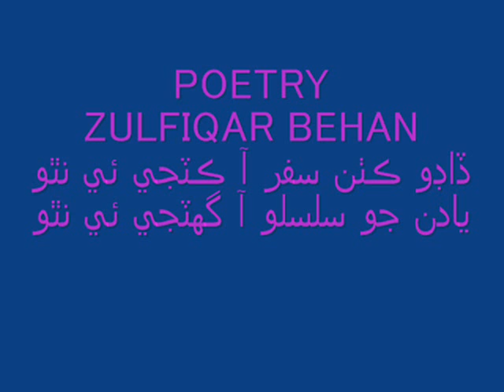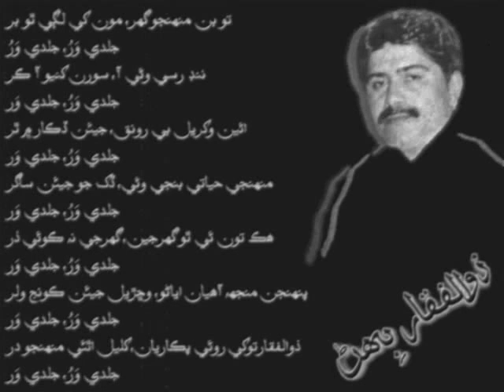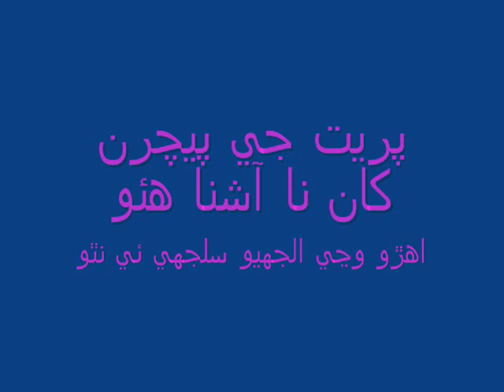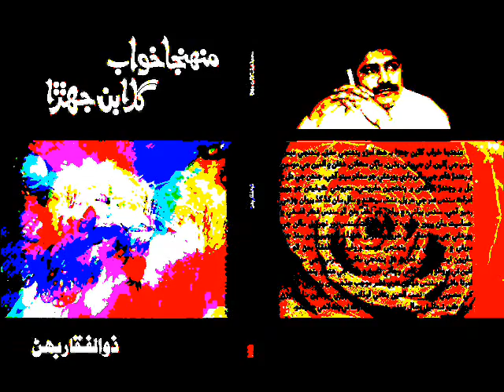Uzma Beg sindhi song poetry Dado kathan safar سنڌي گيت Sindhi Poetry سنڌي شاعري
Sindhi song Uzma Beg sindhi song poetry Dado kathan safar  سنڌي گيت Sindhi Poetry سنڌي شاعري
فنڪارھ ؛ عظما بيگ؛ شاعري؛ ذوالفقاربھڻ؛ ڪمپوزنگ؛ نظير سمون.
Sindhi Poetry سنڌي شاعري
Singer :Uzma Beg:poetry: Zulfiqar Behan
Composing: Nazir Samo
Editing: Zain Ali